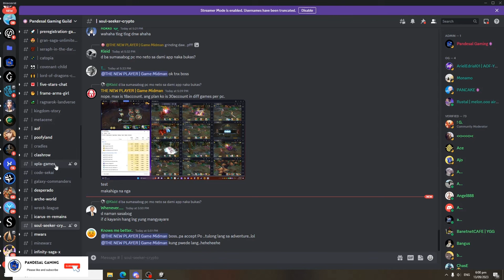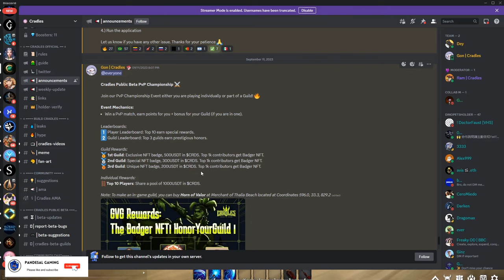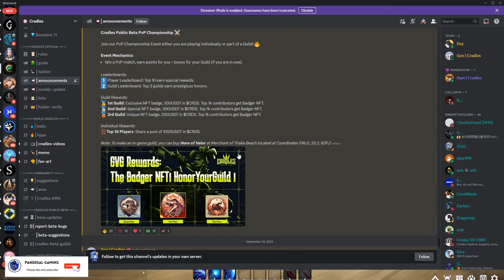CRADLES - HOW TO EARN DAILY TOKEN FOR FREE ULTIMATE GAME TIPS AND GUIDES! BEST MMORPG FOR 2023!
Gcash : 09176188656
Metamask Wallet address:  0x42AfF1c5A91D7f841e27e25B83992F05FE42aB05

Cradles
Official Links
:26red:  Dragontar
Mint
twitter~1: Twitter @cradlesio

Welcome to the exciting world of Cradles: Origin of Species, a groundbreaking free-to-play and play-to-earn NFT game that combines immersive gameplay with the power of blockchain technology. In this captivating online universe, you'll embark on a thrilling adventure where evolution and strategy intertwine to create a truly unique gaming experience.

Cradles: Origin of Species invites players to dive into a beautifully crafted world where you can nurture and evolve your own virtual creatures, known as Cradles. These adorable beings are not only your companions but also valuable digital assets backed by blockchain technology. As you progress, you'll discover an array of stunning environments, each with its own set of challenges and opportunities.

One of the most remarkable aspects of Cradles: Origin of Species is the play-to-earn mechanism. By participating in various in-game activities, such as completing quests, battling opponents, and exploring the vast landscapes, you can earn valuable NFTs (Non-Fungible Tokens). These NFTs can be traded or sold on the marketplace, allowing you to generate real-world value from your gaming skills and achievements.

In Cradles: Origin of Species, strategic decision-making plays a vital role. As you evolve your Cradles, you must carefully consider their traits, abilities, and genetic makeup. Experiment with different combinations to unlock powerful new species and maximize your chances of success. Form alliances with other players, engage in thrilling PvP battles, or collaborate on epic quests to dominate the leaderboard and prove your skills to the world.

The game's blockchain infrastructure ensures transparency, security, and ownership of your assets. Each Cradle is a unique NFT with verifiable scarcity, ensuring their rarity and value. Whether you're a seasoned blockchain enthusiast or a casual gamer, Cradles: Origin of Species offers an inclusive and exciting experience for all.

Join the revolution and start your journey in Cradles: Origin of Species today! Download the game for free and immerse yourself in a world where evolution meets the blockchain. Unleash your strategic prowess, discover the secrets of the Cradles, and emerge as a formidable force in this groundbreaking play-to-earn NFT game.

Note: Cradles: Origin of Species is a fictional game created for the purpose of this video description.